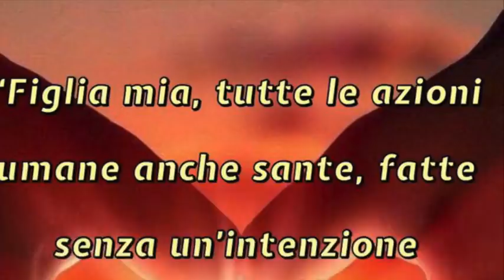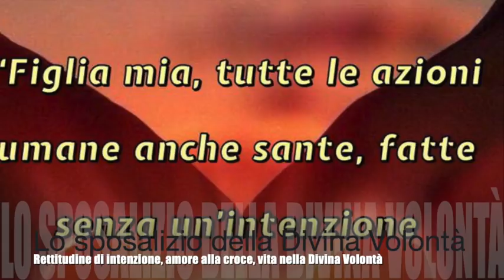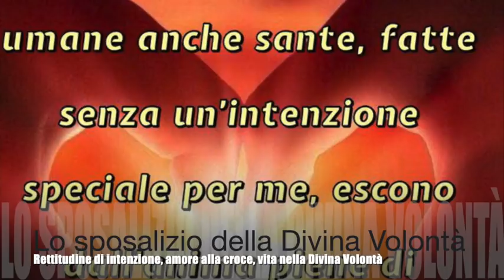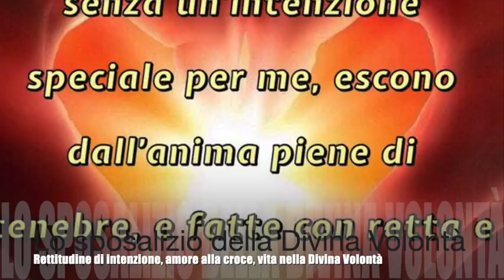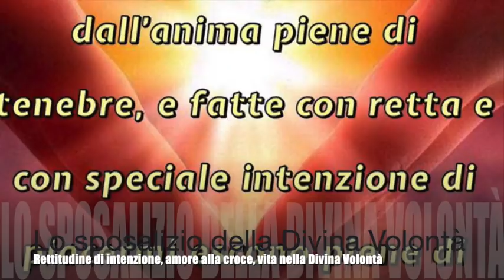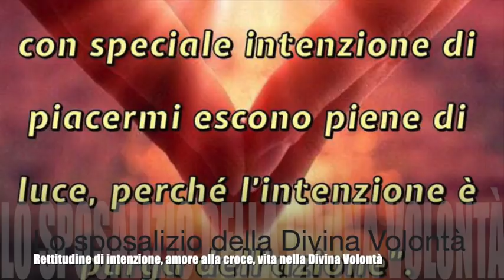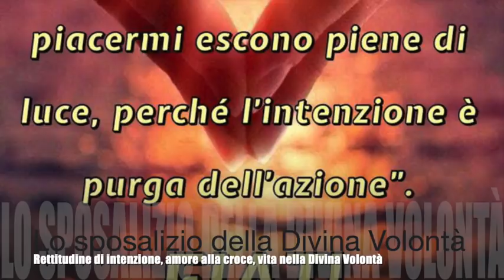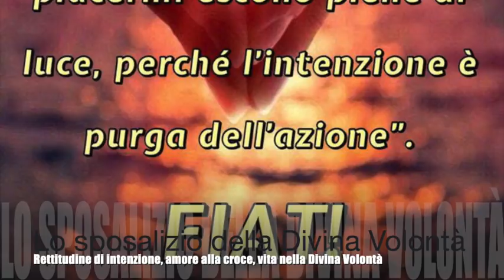Lo sposalizio della Divina Volontà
Gesù le ricorda il valore della Croce e come l'accettazione di ogni minima croce sia crescita nella vita divina. La croce è anche luogo dello sposalizio tra Gesù e l'anima, che richiede il volontario e attivo consenso della creatura. Le parla della rettirudine di intenzione e dello splendore della vita nella Divina Volontà. Libro di cielo volume 7, capitoli 30-33; 12 - 27 Luglio 1906, 5 Novembre 2018